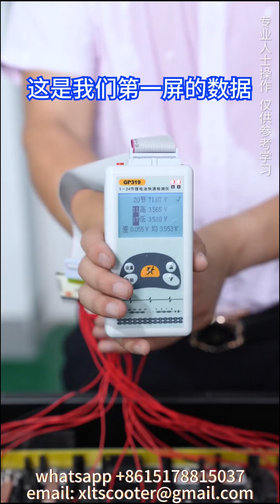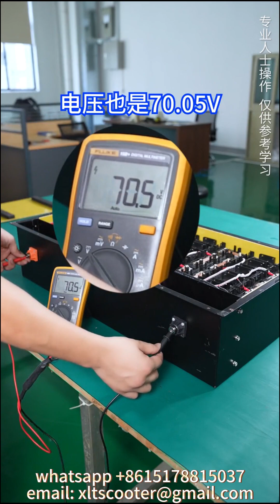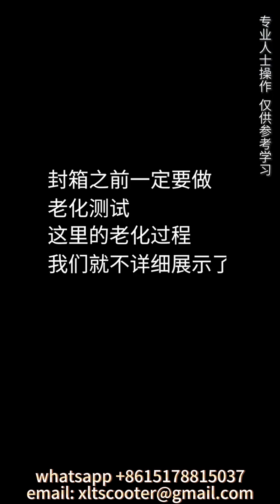CATL cell packing bolt and screw, no welding